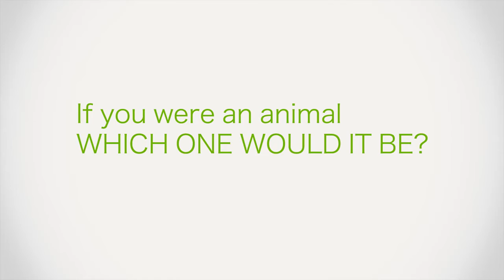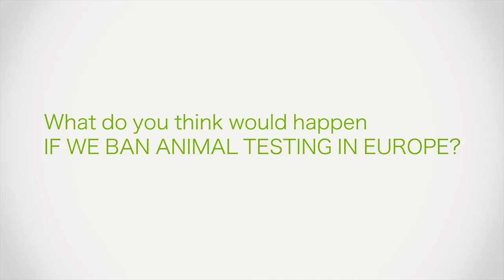Animal research in Europe: Shall it stay or shall it go?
Momentum is gathering behind campaigns to end animal research in Europe. A combination of new EU legislation, pressure on companies that breed and transport lab animals, and even a European Citizens' Initiative calling for a ban on animal testing, suggests growing hostility toward animal research.

This raises several hard questions. What would happen if animal research was no longer conducted in Europe? Might it be an incentive to accelerate progress on alternative research models?

Would medical research using animals continue elsewhere -- and if so, would the standards of care be better or worse than those we have in Europe today? Would it be ethical to use medicines developed where standards are lower? What effect, if any, would this have on the European economy?

We want to hear from you. In the weeks ahead we'll be posing some of these questions and asking what future animal research has in the EU. You can share your views on the or by connecting on Twitter @ATPerspectives.